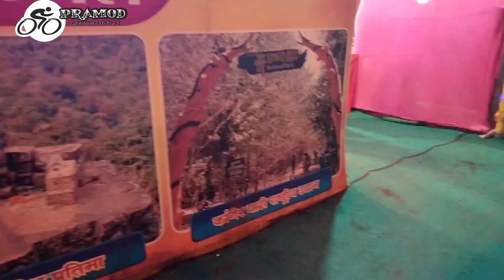जो कि 9:00 बजे के बाद बीजापुर बंद हो जाती है लेकिन मीना बाजार के कारण आज 11:00 बजे तक रात खुली रही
जो कि 9:00 बजे के बाद बीजापुर बंद हो जाती है लेकिन मीना बाजार के कारण आज 11:00 बजे तक रात खुली रही बिजापुर सिटी में एक चीज मैंने देखा कि 9:00 बजे बाद सही में पूरा बीजापुर बंद हो जाता है cg cgtour #cyclinglife